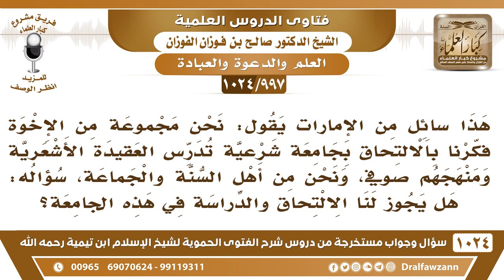[997 -1024] هل يجوز لنا الالتحاق والدراسة في الجامعات الشرعية التي يدرس فيها العقيدة الأشعرية؟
-"[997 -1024] السؤال: هذا سائل من الإمارات يقول: نحن مجموعة من الإخوة فكرنا بالالتحاق بجامعة شرعية تدرس العقيدة الأشعرية ومنهجهم صوفي، ونحن من أهل السنة والجماعة، سؤاله: هل يجوز لنا الالتحاق والدراسة في هذه الجامعة؟
الجواب: لا، العقيدة أهم شيء، التحقوا بالجامعات التي تُدرِّس عقيدة السلف، أو ادرسوها على العلماء في المساجد.
للاشتراك في قناة الشيخ صالح الفوزان
سؤال وجواب من شرح الفتوى الحموية ( 1024 ) مقطع

للاستفسار والإقتراحات والدعم
رئيس الفريق
لمشروع كبار العلماء